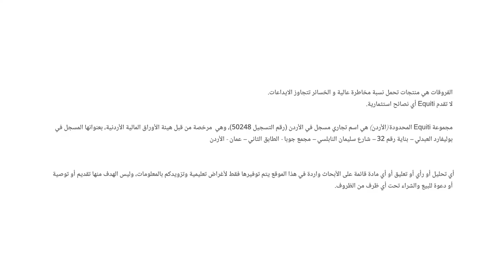تمسك مؤشر الدولار الأمريكي بحركته الأفقية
استقرار الدولار الأمريكي ضمن نطاق أفقي بين 104- 103 نقاط قبل نهاية تعاملات العام الحالي، حيث سجل أداء سلبيا طفيفا الأسبوع الماضي، بعد أن صدرت قراءة مؤشر الإنفاق الاستهلاكي يوم الجمعة والتي أشارت إلى تراجع إنفاق المستهلكين في الولايات المتحدة إلى 4.7% على أساس سنوي، وهي أقل من توقعات الفيدرالي عند 4.8%

نجح اليورو بالاستقرار فوق مستوى التعادل أمام الدولار الأمريكي، فبرغم التضخم المرتفع وأزمة الطاقة في منطقة اليورو إلا أن العملة الأوروبية قدمت أداء إيجابيا بدعم من تراجع الدولار الأمريكي، بسبب ارتفاع احتمالية تخفيف وتيرة رفع الفائدة الفيدرالية بعد أن تراجع التضخم في الولايات المتحدة في شهر نوفمبر إلى 7.1%.

تراجع الين بشكل طفيف منذ بداية تعاملات اليوم أمام نظيره الدولار الأمريكي، بعد أن قدم أداء إيجابيا الأسبوع بنسبة أكثر من 2%، بعد أن أعلن بنك اليابان عن توسيع نطاق العائد على سندات لأجل 10 سنوات مع تثبيت سعر الفائدة عند 0.10%-.